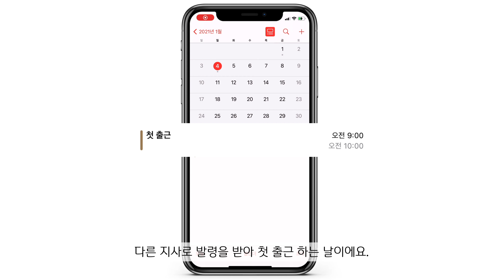EP1.캐쥬얼과 댄디함이 함께하는 출근룩 /브이로그/직장인브이로그/다이어터식단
2021년 식스타일의 새로운 컨텐츠 패션다이어리 입니다.
저의 데일리룩 코디 포인트와 함께 일상 내용을 함께 담아서 쉽게 볼 수 있는
컨텐츠로 구성을 해봤어요. 앞으로도 여러분이 편하게 그리고 재밌게 즐길 수 있는 영상을 위해 노력을 많이 할테니 많은 관심 부탁드리고 댓글로 많은 의견도 부탁드려요